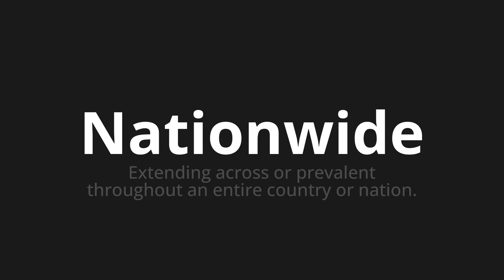How to pronounce Nationwide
Master the Pronunciation of 'Nationwide' - which means : Extending across or prevalent throughout an entire country or nation. 📝 with @PPrononciation 🎓🗣️ - [Your Guide to English]

Learn to pronounce 'Nationwide' perfectly in English with our easy and engaging tutorial by @PPrononciation! 📖📽️ In this comprehensive video, we provide you with native speaker examples 🗣️👂 and phonetic breakdowns 🎵 to ensure you get the pronunciation just right.

How to say Nationwide in English